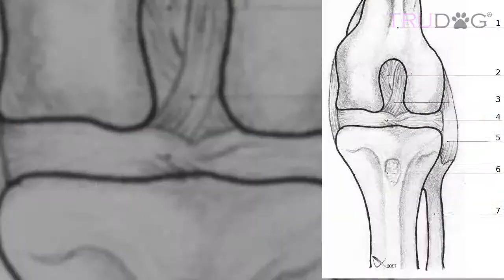Health Concerns For Miniature Pinscher Dogs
Miniature Pinschers generally live their long lives happy and healthy, but unfortunately all breeds have a risk for certain health conditions. You should be aware of the diseases listed below if you’re considering this breed. However also be aware that not all Min Pins will get any or all of these conditions.